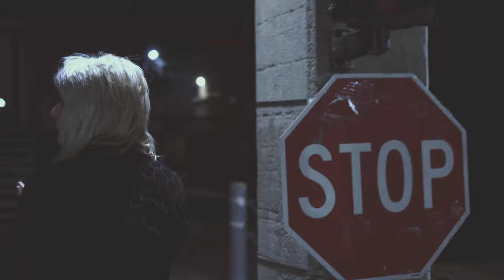Brian Durbin - "Don't Let Go" (Official Music Video)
Official music video for my first single, “Don’t Let Go”

Feat. Jon Macak on bass guitar & Chuck Macak on drums

Music & Lyrics by Brian Durbin:

Looks like I did it again
I ripped your heart in two
Being pushed to the edge and wondering when it will end
Lately is nothing new

Time after time, I'm wondering what’s on your mind
I shoulda, shoulda known better
You’d do me one better

Looks like this time
Baby the pleasure’s all mine
For me to come a running to you

Don’t let go (whoa-oh-oh-oh-oh)
Say it ain’t so (whoa-oh-oh-oh-oh)

Alone I play the fool
Toss & turn in this bed, there’s no escaping my head
Without a drink or two

Here I lie at the scene of the crime

For me to sit and spin for a few

You still got time to change your mind
So don’t let go baby

Shoulda known better, you’d do me one better